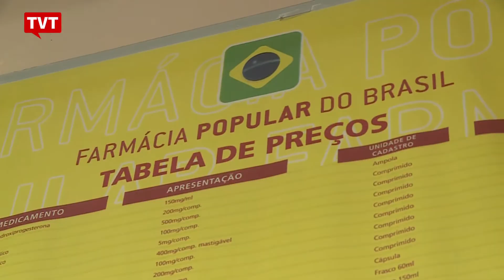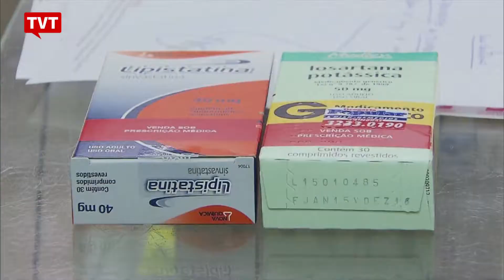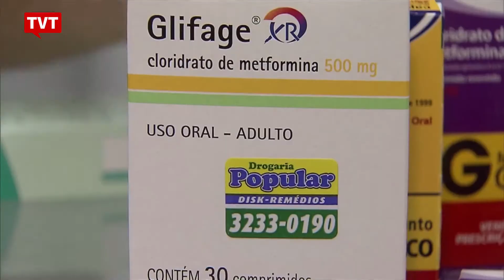Pobres são os que mais perdem com fechamento de farmácias populares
A decisão do governo Temer de acabar com a rede própria de farmácias populares vai prejudicar os usuários. Um dos problemas, alertam especialistas ouvidos pelo "Seu Jornal", é que a alternativa, a parceria com farmácias privadas, é pior porque oferece muitos menos medicamentos.